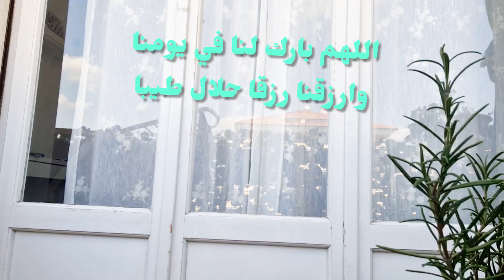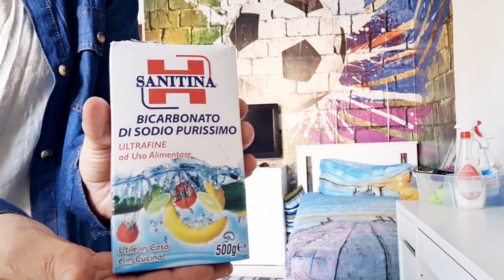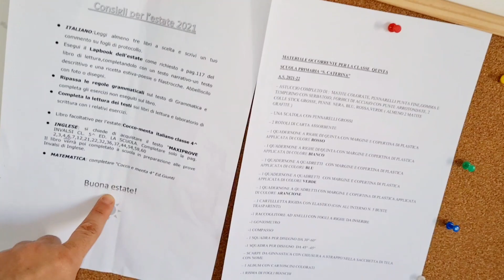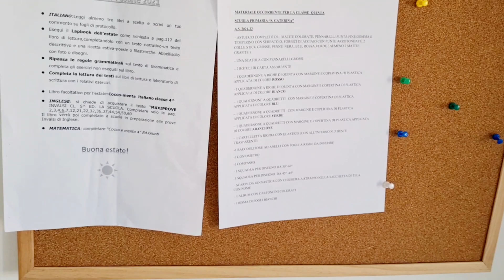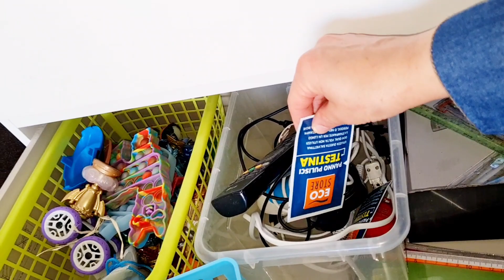تنظيف عميق لغرفة الاطفال مع حيل للتنظيم ومفاجاءة ليهم .يوم حماسي تحفيزي